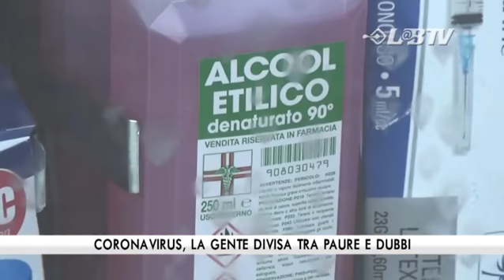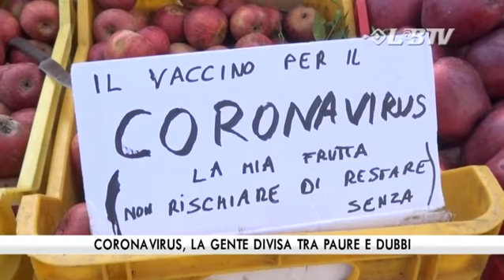Coronavirus, la gente divisa tra paura e dubbi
Siamo andat a testare la percezione del Coronavirus tra la gente, che si divide tra chi ha paura e chi vive tranquillamente senza psicosi. Gli effetti anche sulle attivita' economiche